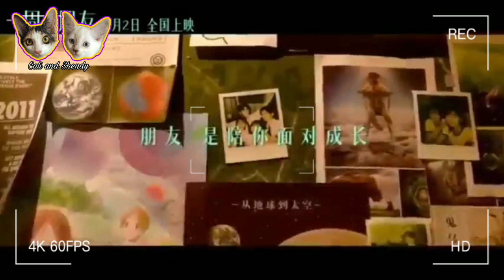Shen Yue is so cute on One Week Friends | Dylan Wang trying new hair style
This video is all about the latest happenings on Shen Yue and Dylan Wang.As of March 7,2022 Shen Yue is so cute in one week friends and she also shared some Lovely photos on IG and weibo.Dylan Wang tries a new hair style made of paper and some photos from pepsi commercial was shared.For more DyShen updates please check out this channel and consider subscribing.Thank you.